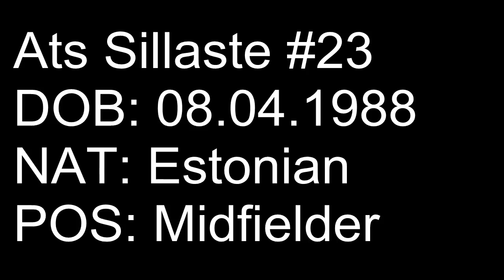Ats Sillaste 2013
Ats Sillaste. Football player from Estonia.